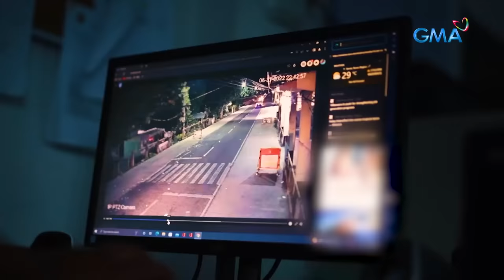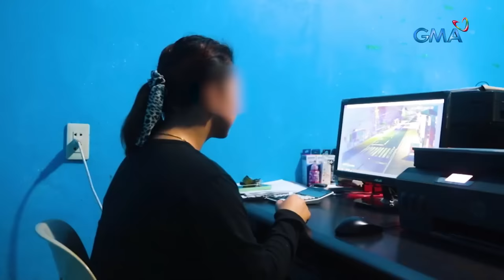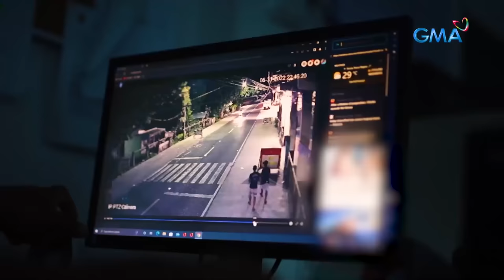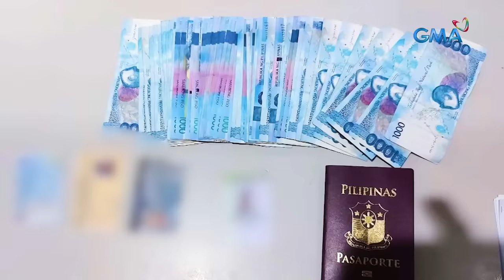HALOS KALAHATING MILYONG PISO, NAGLIPARAN SA TUGUEGARAO CITY | Kapuso Mo, Jessica Soho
Aired (September 11, 2022): Saan galing ang perang ito? Panoorin ang video.